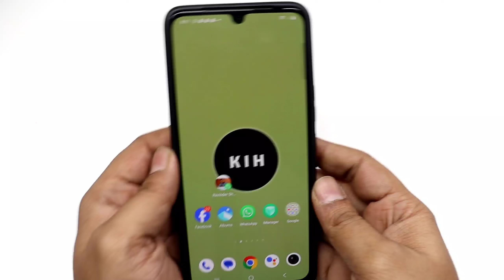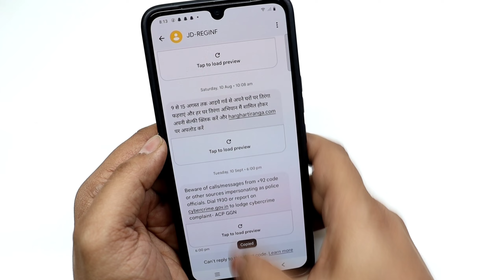Text Message Ko Whatsapp Par Kaise Bheje | Text Message Ko Whatsapp Kaise Kare